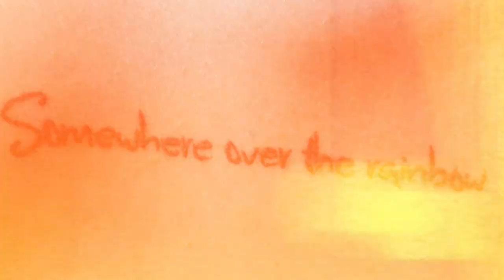teledysk mikołaj aleksandra